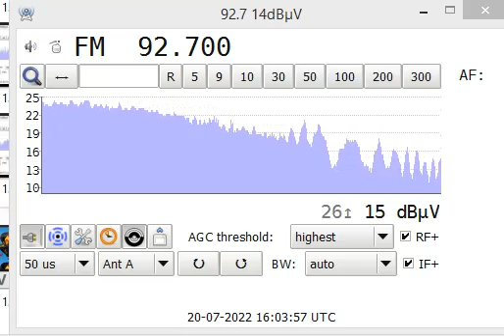fm dx sporadic idaat al riyad - 3000km